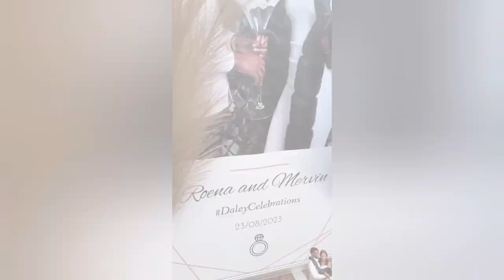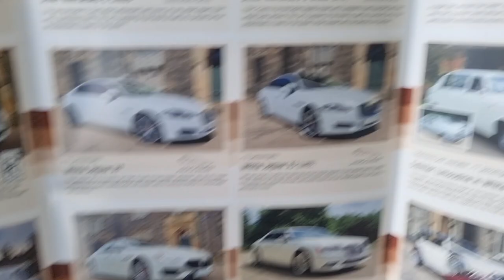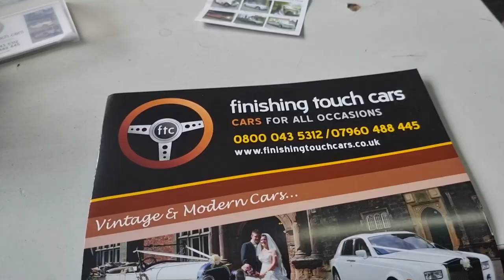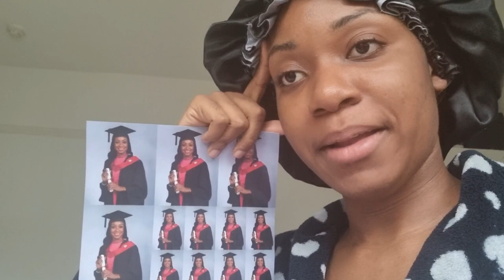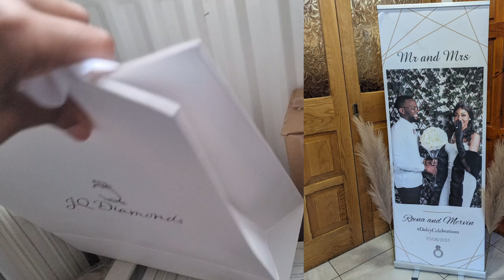WEDDING SERIES EP 10: Booking a silver Hummer Limo & a Bentley + Making my bridesmaid boxes